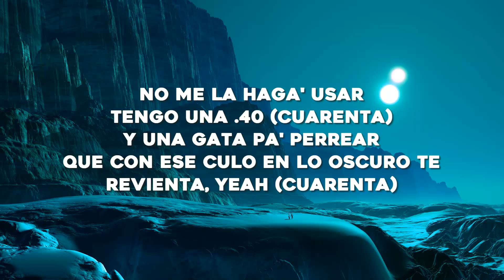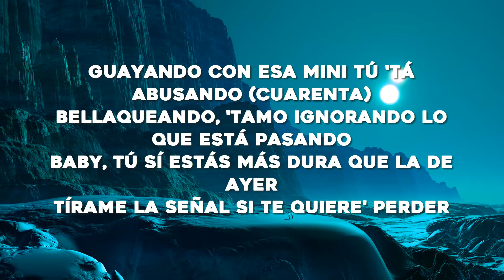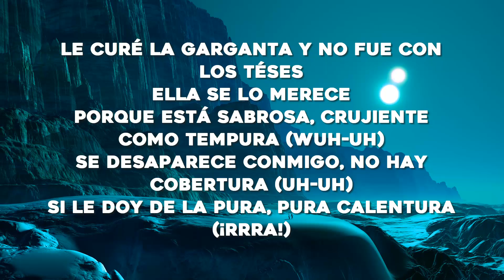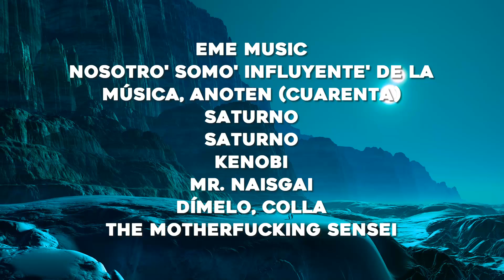Rauw Alejandro x Baby Rasta - PUNTO 40 (Letra/Lyrics)